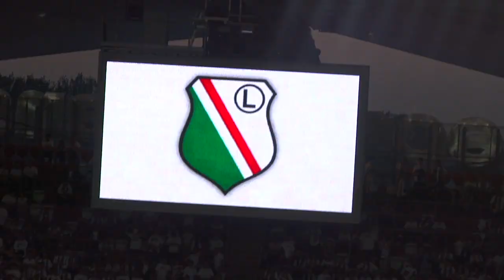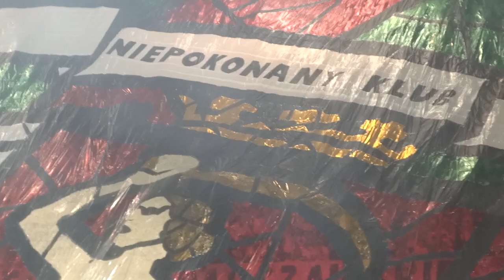Finał Pucharu Polski w 2 minuty! Legia - Śląsk Wrocław 0:1. 08.05.2013